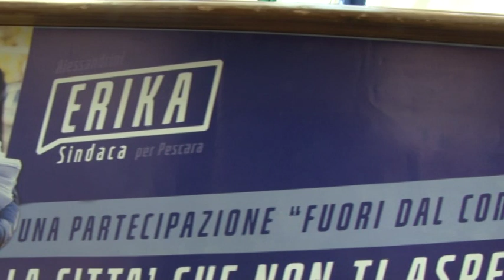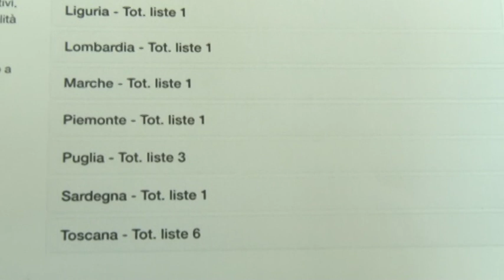Pescara, Erika Alessandrini candidato sindaco per M5S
Erika Alessandrini, attuale consigliere comunale, sarà la candidata a primo cittadino di Pescara alle amministrative del maggio prossimo. Lo hanno annunciato i vertici del movimento oggi, nel corso di una conferenza stampa